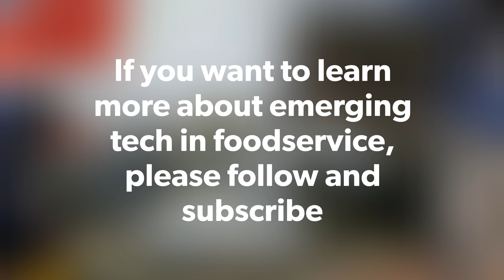Commercial Kitchen Automation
Quick scenario showing various use cases of automation in a commercial kitchen.
1) robotics to help fry fries
2) connected (IOT) cooktops/griddles
3) contactless payment kiosks
4) heated food lockers
5) smart sauce dispensers using wireless proximity sensors